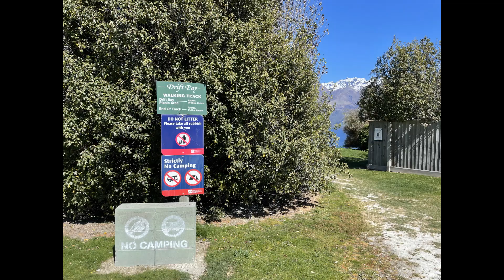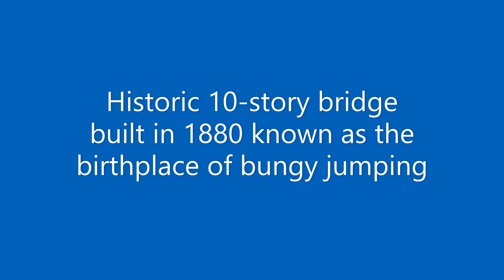2022-10-14 South Island Motorhome Trip - Day 3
A day spent along (other side of) Lake Wakatipu, Kingston, of Otago, and heading Gibbston Region, South Island, New Zealand